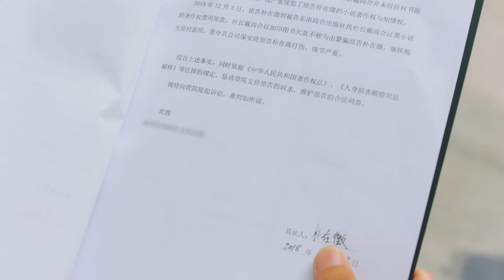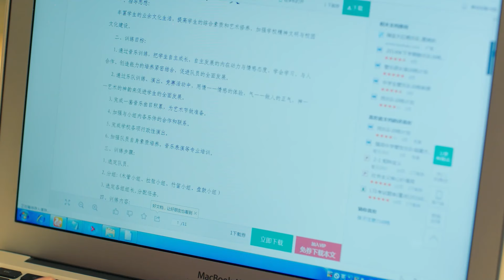ENGSUB【Everyone Loves the Girl】▶EP24|LinYi,JuJingyi💌CDrama Recommender